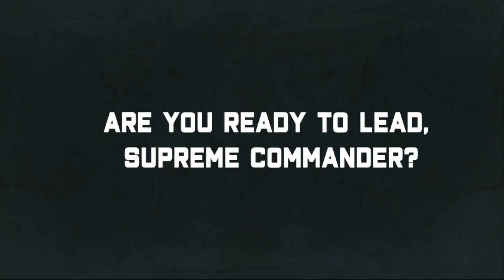World Empire 2027 - Zoom options coming soon...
Dear players,
We are working on IOS/PC/Android versions and with it will come map zooming that will allow you to see countries names.

We plan to add countless new diplomacy & spies & war options...
Your support is important to us to continue developing.
iGindis